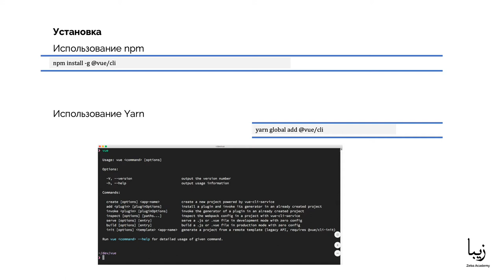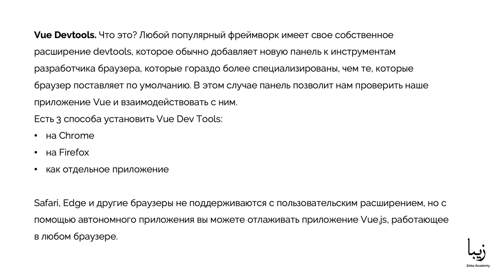Набор инструментов Vue.js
🎥 Часть образовательного курса "Vue.js" от Zeba Academy. На курсе вы научитесь:  продвинутым возможностям Vue, Vue-router, Vuex;
создавать SPA-приложения и оптимизировать их.
Также вы узнаете, как работает Webpack и Babel, освоите различные паттерны проектирования и научитесь их применять в для построения сложных приложений на Vue.